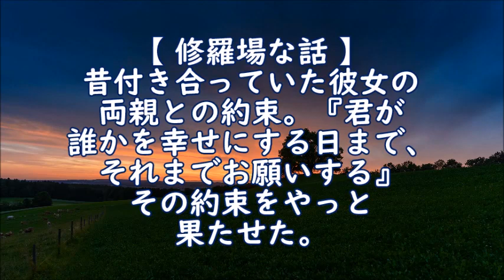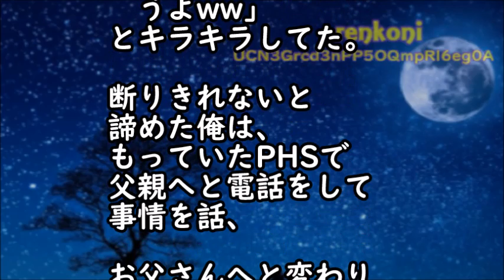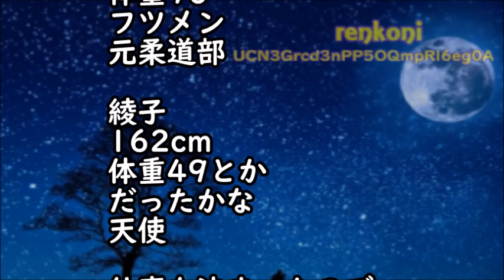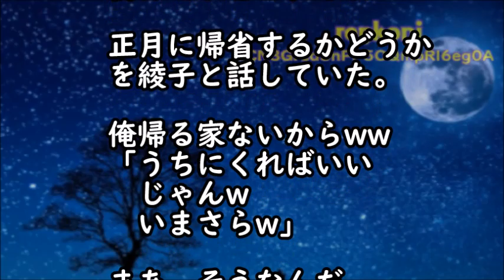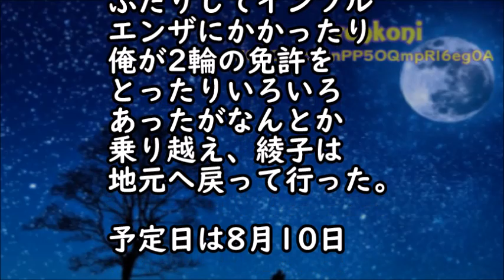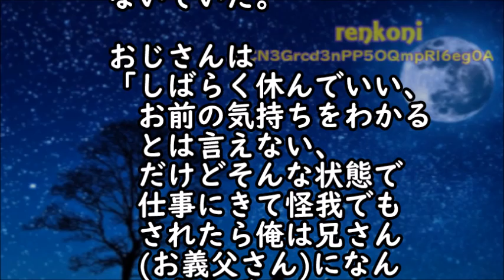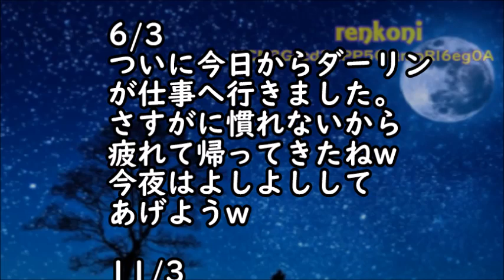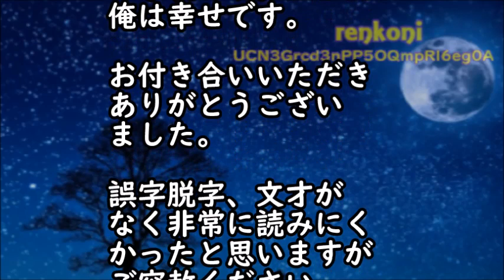【修羅場な話】昔付き合っていた彼女の両親との約束…『君が誰かを幸せにする日まで、それまでお願いするよ』その約束をやっと果たせた。【renkoni衝撃！スカッと修羅場体験】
・衝撃的な話　1年ぶりの里帰りに大好きな姉が空港まで迎えに来てくれた。しかし、姉の姿を見た瞬間、私は膝から崩れ落ちた…【スカッとブレイク】

・復讐･仕返し　電車で座って眠っていると、大学生が「どけよオッサン！邪魔くせぇ！」とスネを蹴ってきた→ブチ切れた俺は、次の瞬間！！【スカッとブレイク】

・感動 両親と俺は仲良し3人家族だった。高校一年の夏休みに家族旅行に行き、夜、寝ぼけてた俺はトイレと間違えて風呂場のドアを開けた。そこにいた母さんの股間には見慣れた物がついていて･･･

・【修羅場】ウチにいる2匹の猫は夫の元嫁が拾ってきた猫だが誰にも懐かず、離婚の際は元嫁も引き取りを拒否…で、猫好きの私はそんな猫達を観察してたんだがある事に気づいた！なんと猫達は…

・両親を亡くした俺(4歳)の引き取り先を決める親族会議｡親戚｢俺くんはどうしたい?｣俺｢しせつにいきたいです｣→妊婦の親戚｢は!?誰がこんなことを言わせたんですか!｣（スカッと祭り）

・13歳の娘が塞ぎ込み､引きこもるようになった…｡娘｢お母さんには内緒で､お父さんだけと話がしたい｣→話を聞くと､衝撃の事実を打ち明けられた…（スカッと祭り）